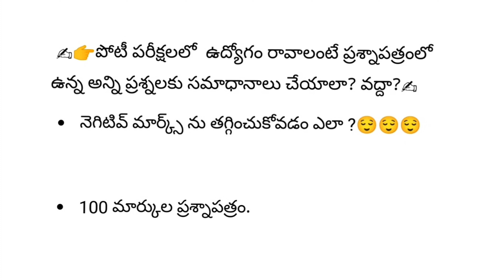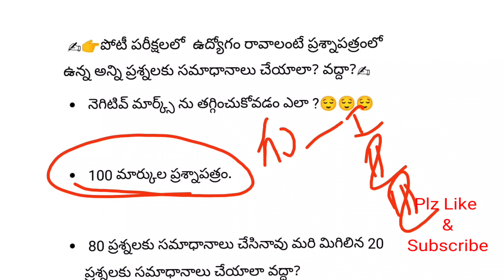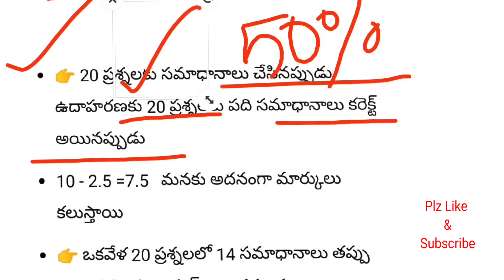గురుకుల పరీక్షలలో నెగటివ్ మార్క్స్ ను తగ్గించుకోవడం ఎలా? అన్ని ప్రశ్నలకు సమాధానం చేయాలా? వద్దా?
తెలియని ప్రశ్నలకు సమాధానాలు ఎలా చేయాలో ఈ nu చుడండి